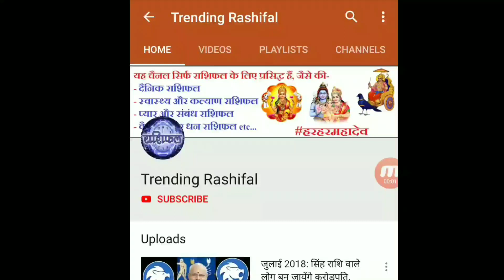Kumbh Rashifal | शनिदेव की कृपा से कुंभ राशि को मिलेगी बड़ी खुशखबर | Aquarius Horoscope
Aaj ke is video Mein Ham aapko shanidev ki visheah krupa se kumbh rashi ko badee khushkhabar milane wali hai usake bare me batane wale hai, to is video ko ant tak jarur dekhen..